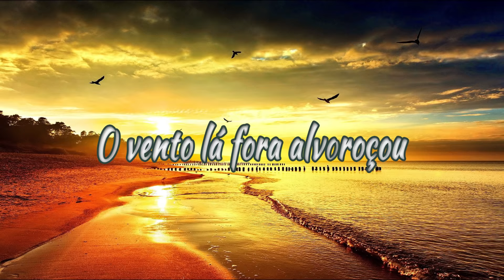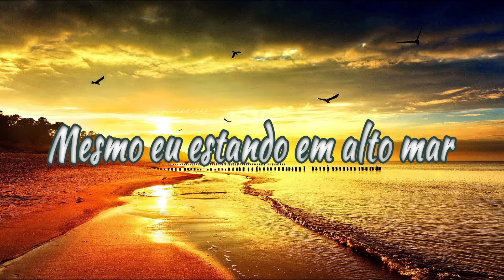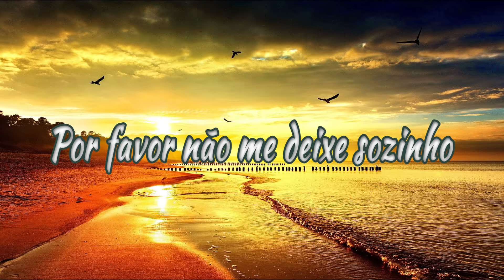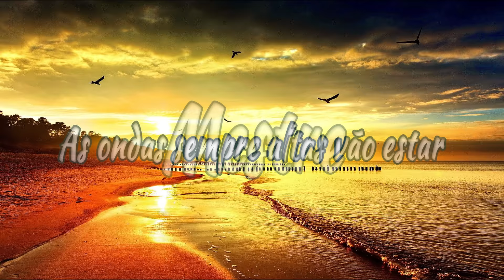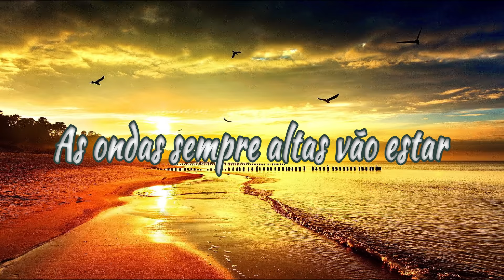MESTRE - Hino Avulso CCB - Daniel de Itapetininga - Letra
MESTRE - Hino Avulso CCB -  Daniel de Itape - Letra - Cifra

C9 G/B Am
Mestre acorda por que as ondas aumentou Am/G F9
o vento la fora alvoroçou
Dm G
e todos nós estamos perecendo
C9 G/B Am
Mestre acorde o barco nao vai aguentar Am/G F9
ele está prestes a afundar
Dm G
Socorre-nos senhor neste momento.
F9 C/E
Se tu disser pro mar se aquietar. Am
eu creio que ele vai se acalmar
F9 G
pois poderoso é o teu falar

Refrão:
C9 Am
Mestre eu sempre vou a ti glorificar F9
Mesmo eu estando em alto mar Dm G
nunca negarei teu santo nome
C9 Am
Mestre as ondas sempre altas vao estar F9
o vento forte sempre soprará Dm G
mas nunca negarei teu santo nome

C9 G/B Am
Mestre meu coração nao para de bater Am/G F9
confesso eu nao sei o que fazer
Dm G
pra sair do mar nesse momento
C9 G/B Am
Mestre está dificil até de acreditar Am/G F9
que a tempestade um dia vai parar
Dm G
por favor não me deixe sozinho
F9 C/E
Se tu disser pro mar se aquietar.